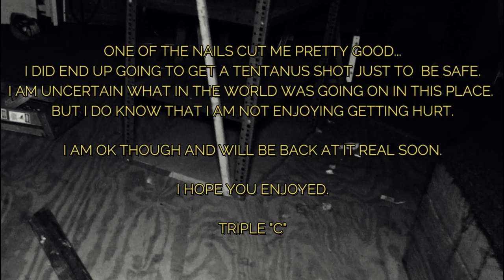(ABANDONED NIGHTCLUB STILL KNOWS HOW TO TURN UP THE DANCE FLOOR)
Come watch as this nightclub shows that it can still party like no other. I hope you enjoy. also thank you for prayers. I hope to get released from hospital soon.